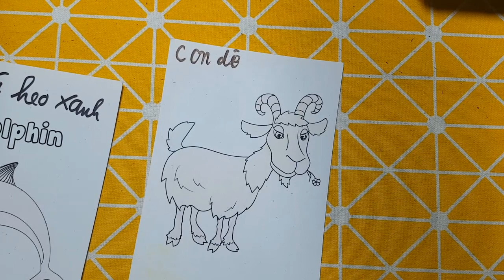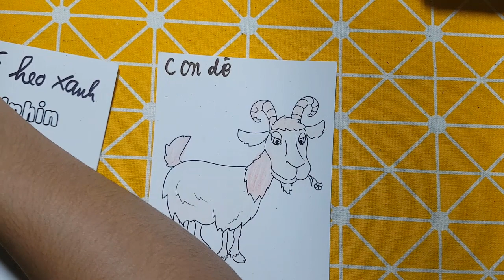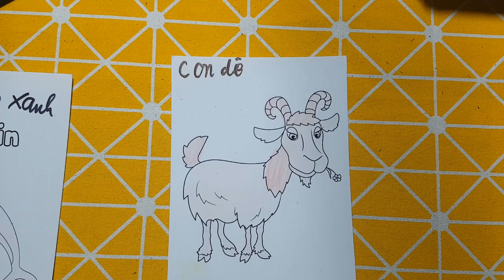Hữu Kiên DIY | Hôm nay mình sẽ hướng dẫn các bạn vẽ, cắt dán: 20 CON DÊ